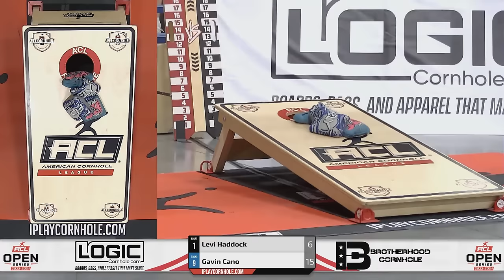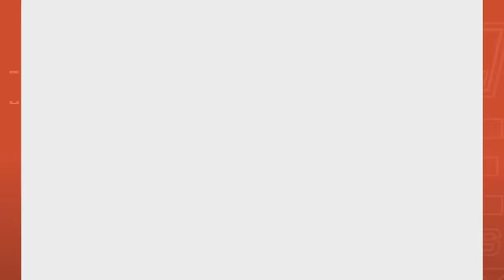2024 ACL Open #10 Mesa, AZ